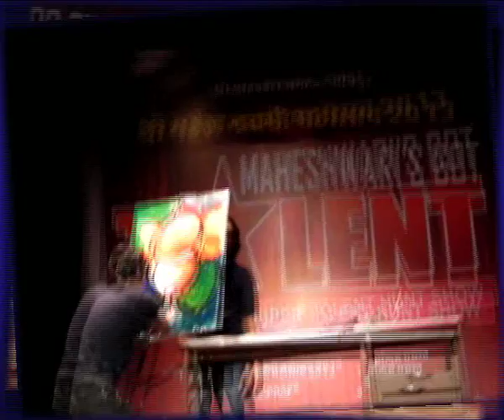Entertaining Performance by Speed painter - Live painting artist Dhaval Khatri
Dhaval Khatri this time really unique style live stage painting at Jodhpur in "Rajsthan" - 2013.
This time put a dance on his live painting perform.
So peoples amd his fans called dhaval " Mr. unique artist".